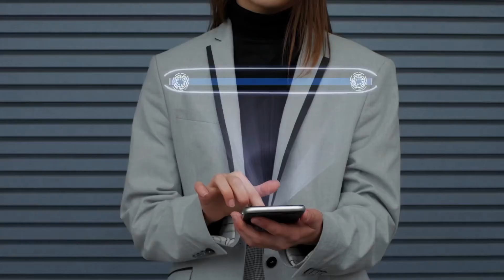CAREERS IN ENVIRONMENTAL SCIENCE | BEST PAYING JOBS IN ENVIRONMENTAL SCIENCE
In this video, we cover the top 6 best paying careers in environmental sciences. Doing a degree in environmental science? In this video, we help you plan your career by showing you the top 6 best paying jobs for students in environmental sciences!